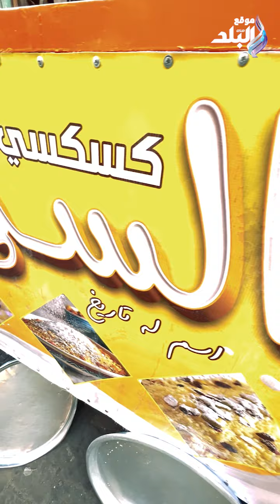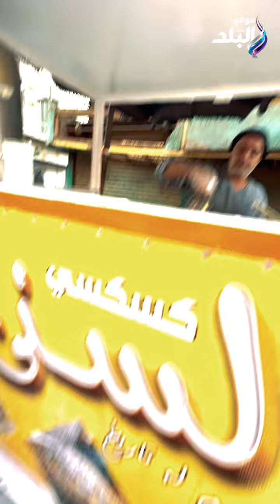أقدم عربية " كسكسي " في ميدان الجيزة.. حكاية " السني "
ما عليك سوى الانتساب إلى هذه القناة للاستفادة من المزايا:
ElBaladOfficial#
ElBalad_Official#